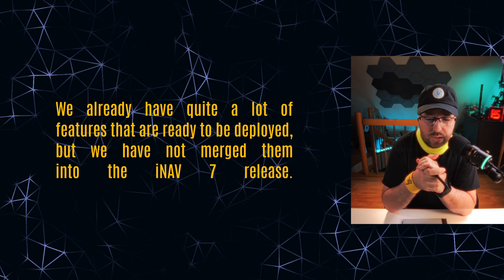What after INAV 7? INAV 7.1 and INAV 8 of course!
As INAV 7 Ferocious Falcon is out, it’s time to talk about what’s next for INAV. In the next few months, around March 2024 we will release INAV 7.1 which will add some new features and fix a few bugs. What’s important, INAV 7.1 will be fully compatible with INAV 7. Simple flash and restore config will be enough.
Next, it will be time for INAV 8. And this will be different and features and changes that might break backwards compatibility.